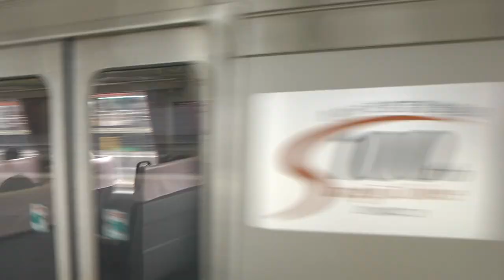キハ７５形快速みえ３号鳥羽行き名古屋駅発車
２０１１．６．２７撮影です。